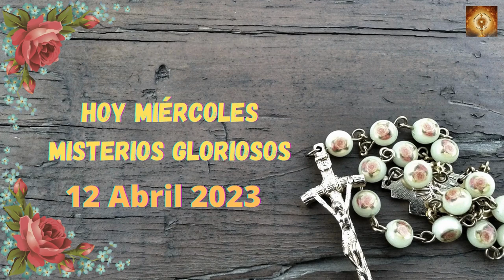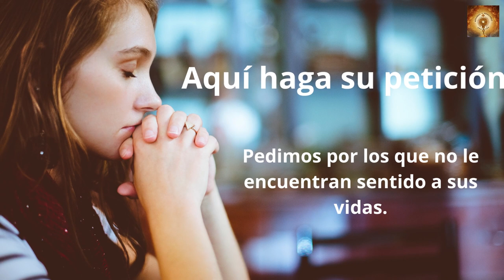Santo Rosario de hoy miércoles 12 de Abril Misterios Gloriosos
00:24 Credo
1:26  Peticiones
1:36 Primer misterio, la resurrección de Jesús.
6:36 Segungo misterio, la Ascención de Jesús al cielo.
11:32 Tercer misterio, La venida del Espíritu Santo.
16:32 Cuarto misterio, la Asunción del María a los cielos.
21:41 Quinto Misterio, María coronada reina y madre y todo lo puedes ante Dios.
26:46 Salve
27:38 Letanías